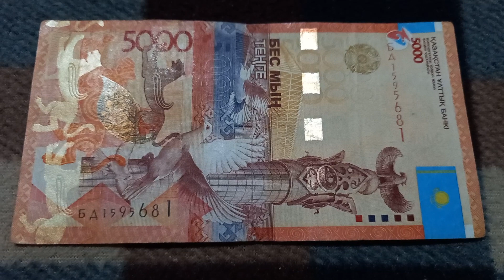Две 1-ки и две 5-ки у БАНКНОТЫ 5000 ТЕНГЕ в № серии БД1595681 на байковой поверхности 23-ого Октября